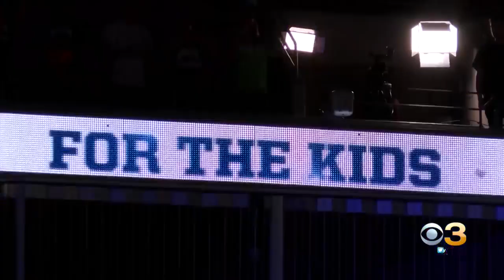Celebrating 50 Years Of Penn State's THON